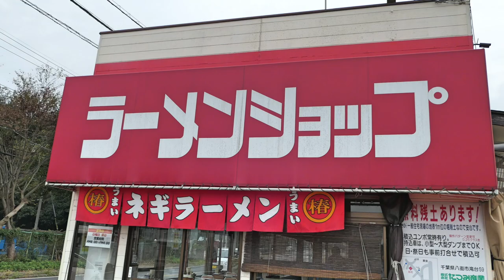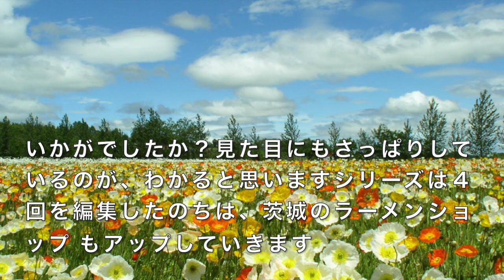千葉県のラーメンショップ ２ 市原・茂原・東金市編 ＃759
千葉県内のラーメンショップ を地域別に紹介する動画です
ラーメンショップ 市原店・山倉店・草刈店・茂原店・中野店の過去動画を再編集しました。見比べていただければ幸いです